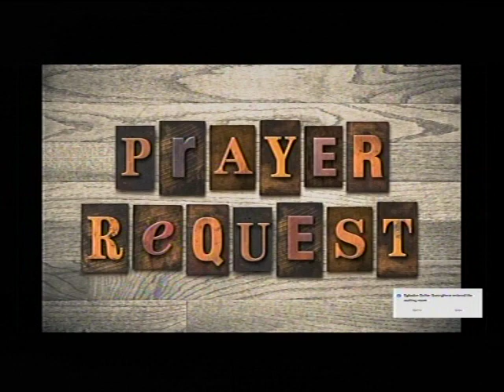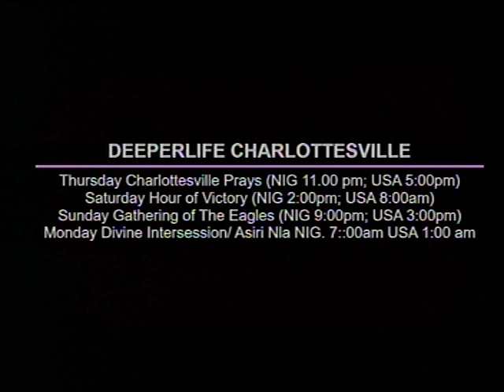DEEPER LIFE BIIBLE CHURCH CHARLOTTESVILLE LIVE STREEM